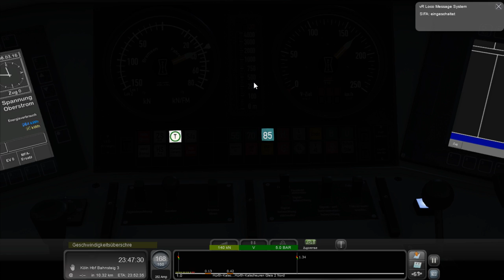Train Simulator 2017 mit dem CNL von Koblenz nach Düsseldorf (2/2)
Hallo Wilkommen zu Teil 2!
Diese Serie wird 3 Teile haben.
In den Teilen fahren wir auf den Strecken:
Köln-Koblenz bzw. Koblenz-Köln
Köln-Düsseldorf

!!!Alle diese Strecken sind im Steam Shop erhältlich!!!

Strecke: s.o

Ich hoffe es gefählt euch!!!